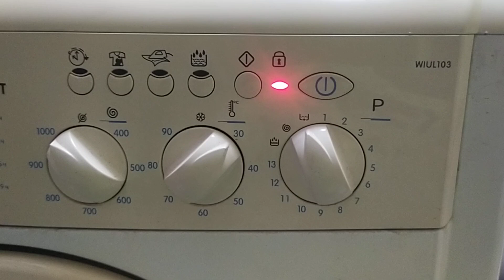День добрый. Машинка indesit wiul103 Вот такая проблема. Пом...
День добрый. Машинка indesit wiul103 Вот такая проблема. Поменяли датчик и тэн, и всё равно ошибка не уходит, что может быть?.